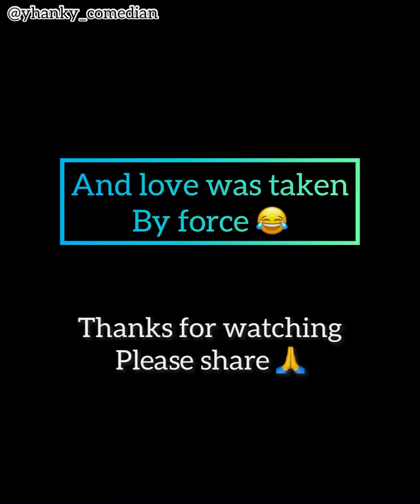The Kidney Harvest || Brodashaggi || Ydwonders comedy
😂 This video will make your day 😍😍 pls share after watching 🌝

1 Recommended video for you to watch & enjoy
I am glad you are here fam!!❤

Do you like more short skits like this?

Thanks for the support guyz!!
We love ya'all😘😘🤩🙈❤